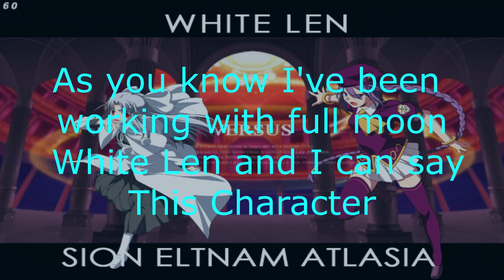Len Posting until She's get into Type Lumina Day 65 This moon piss me off